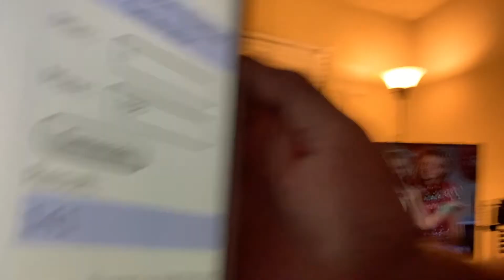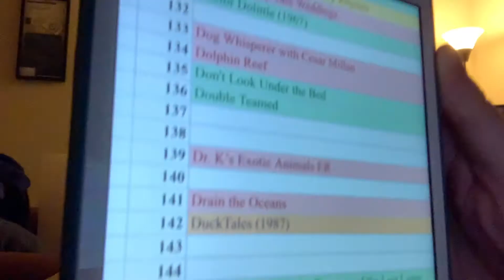Zenon: the Zequel - day 213 - Disney+ Every Day Challenge